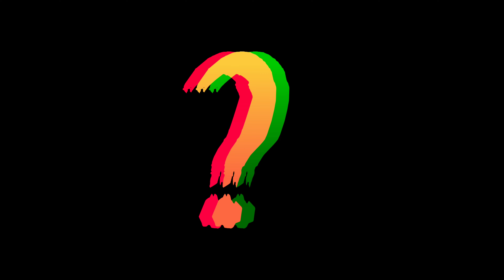Konur Alp VS Turgut Bey